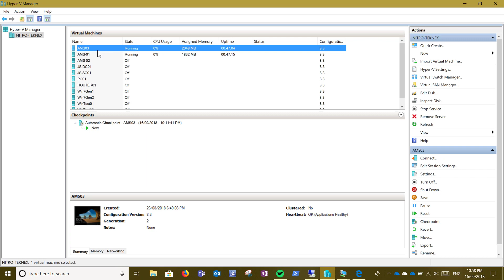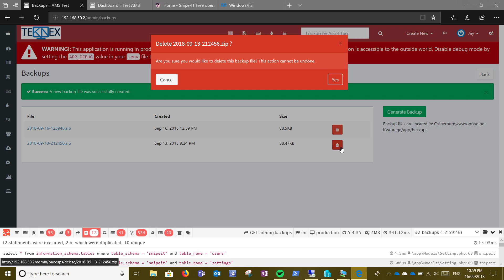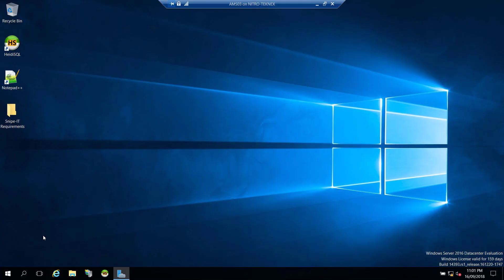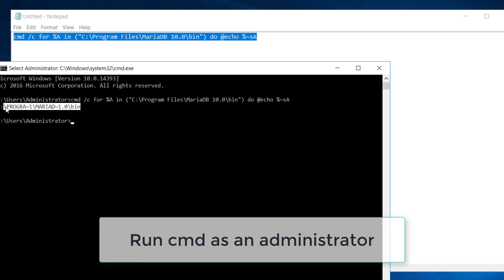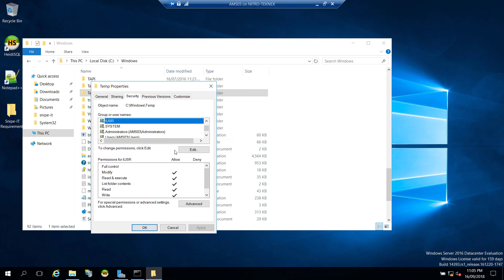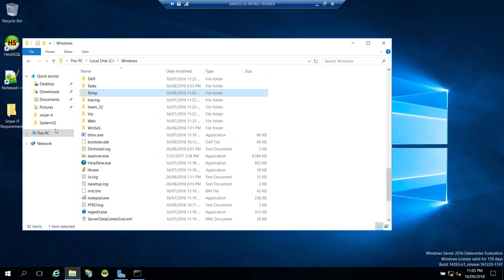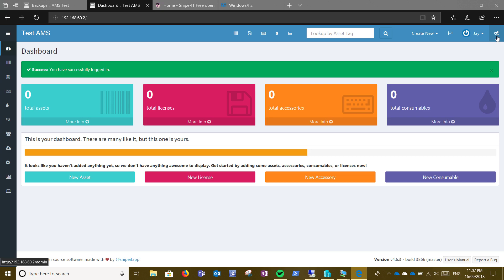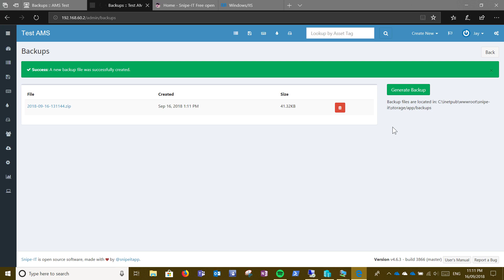Part 2 - SNIPE-IT BackUp Fix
We will look at the fix for backup feature of SNIPE-IT. Few users reported an error when they tried to use this feature of snipe-it on Windows Server with IIS, PHP and MySQL (MariaDB).

I found issue was with the folder permissions and db_dump_path.

Command used to find DB_DUMP_PATH:
cmd /c for %A in ("C:\Program Files\MariaDB 10.0\bin") do @echo %~sA